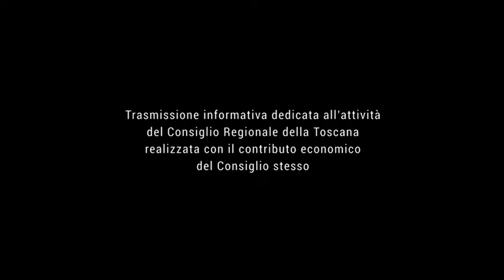TELE IRIDE - Agenda Toscana